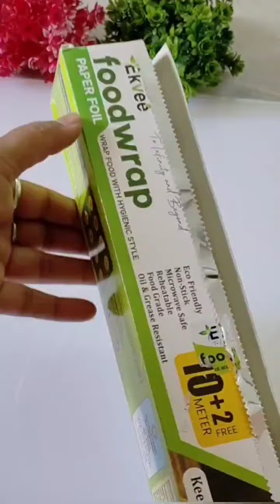🍚 How to Make Perfect Idli at Home | Authentic Idli Recipe 🥥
In today's video, we're diving into the art of making the perfect Idli, a traditional South Indian breakfast delight. Idlis are soft, fluffy, and absolutely delicious, making them a favorite for many. Follow along as we share our step-by-step recipe to create these authentic rice cakes at home.

Ingredients:

Rice
Urad dal (black gram)
Fenugreek seeds
Salt
Water

🔸 Steps:

Soak the rice and dal.
Grind to a smooth batter.
Ferment the batter.
Steam the idlis.
Serve hot with chutney and sambar.